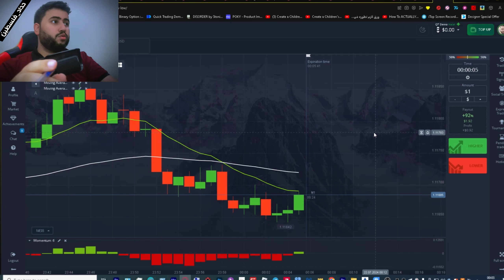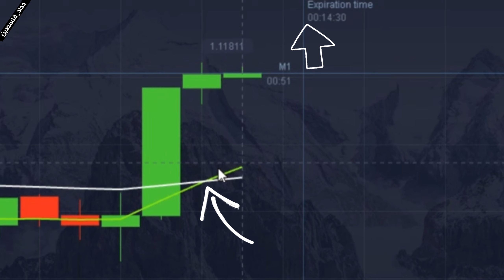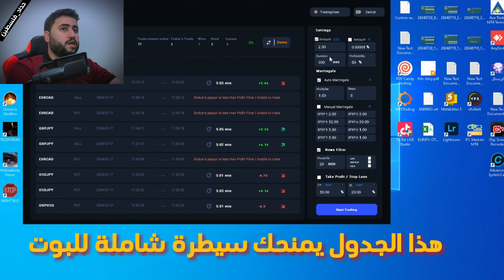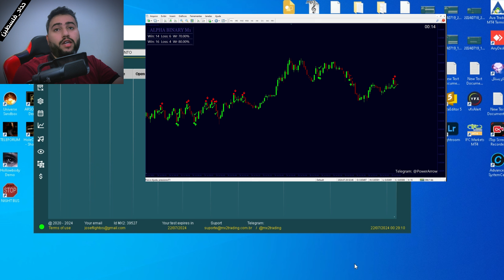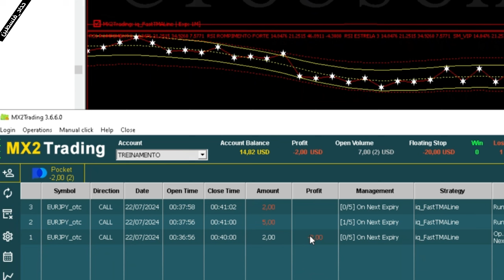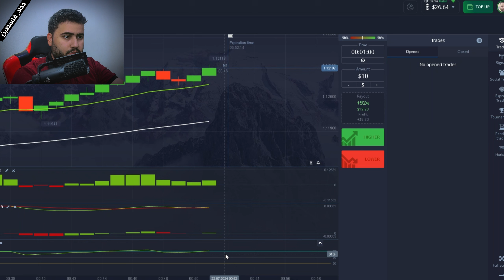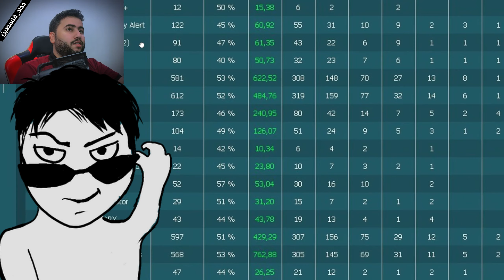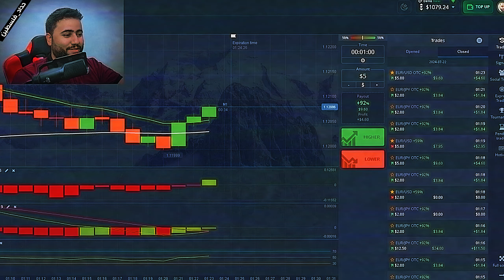ليش فرحان و أنا خاسر 300 دولار في الخيارات الثنائية ؟؟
sab riko
سابريكو
الربح من التداول
شو قصة فلة الحقيقية  ؟؟  ذئب بيننا #3 The Wolf Among Us  (مترجم إلى العربية)
عائلة ضفادع  ؟؟  ذئب بيننا #3 The Wolf Among Us  (مترجم إلى العربية)